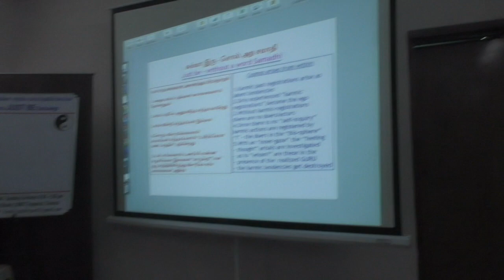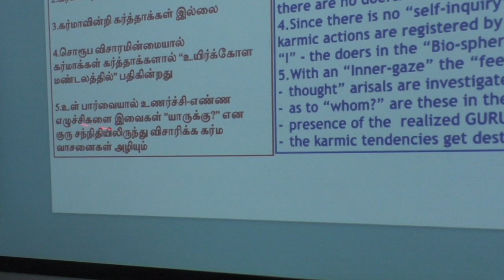சந்நிதியில் சஹஜ சமாதி “கர்மா - கர்த்தா” வாசனை அழித்தல் - promo